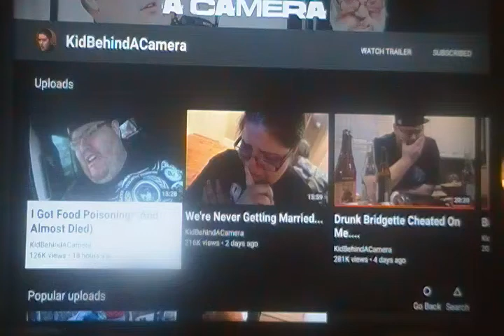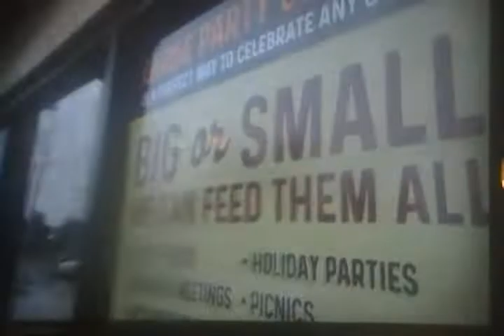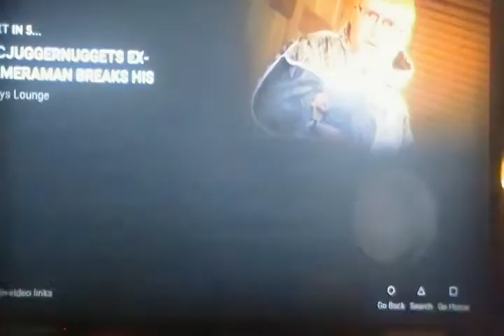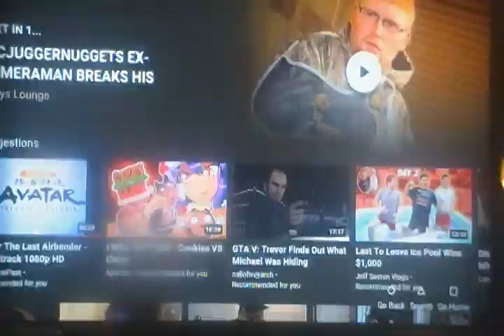kidbehindacamera reaction: I got food poisoning